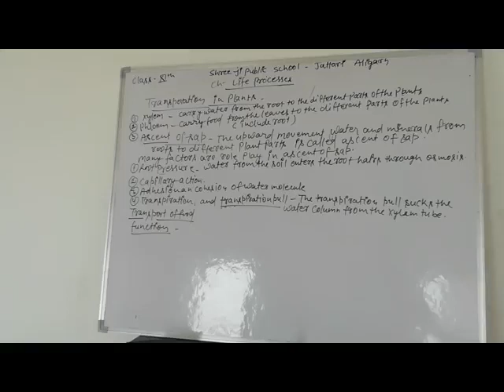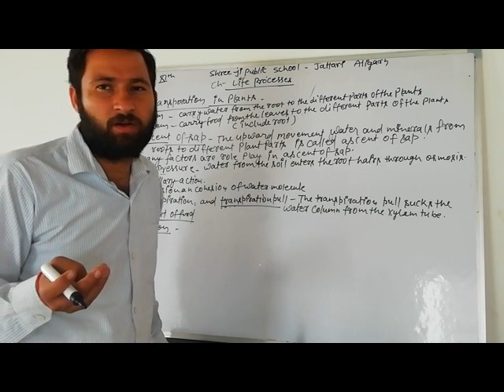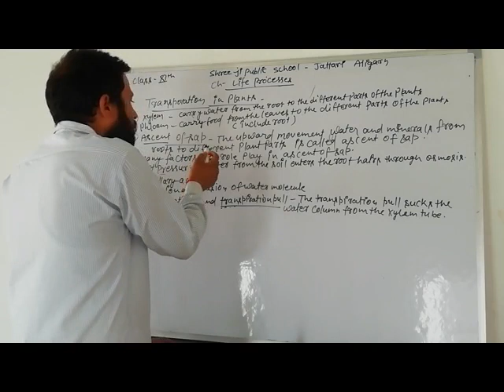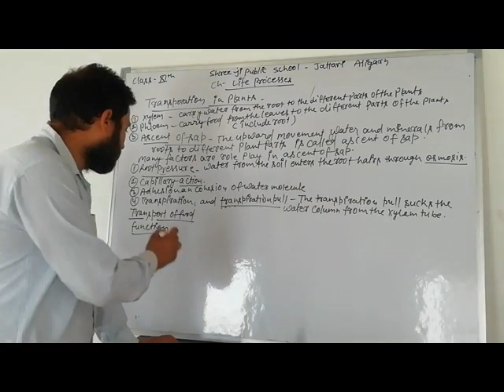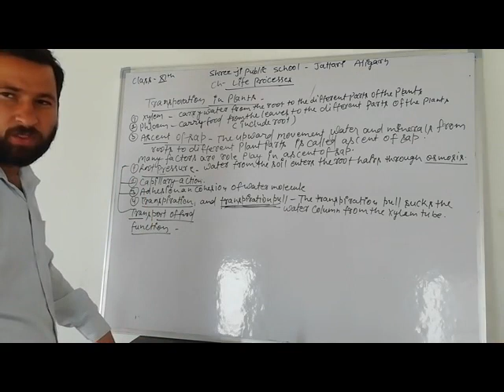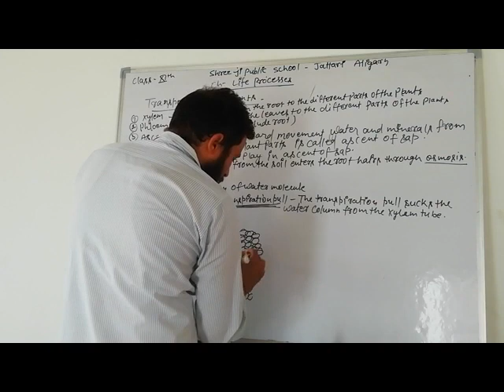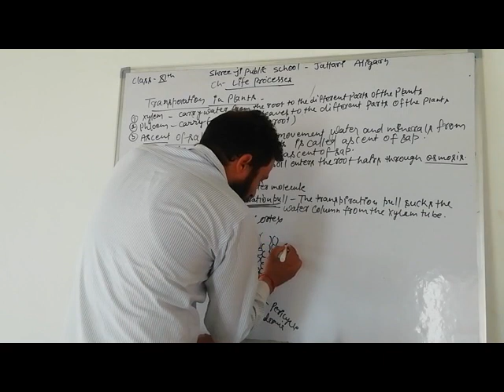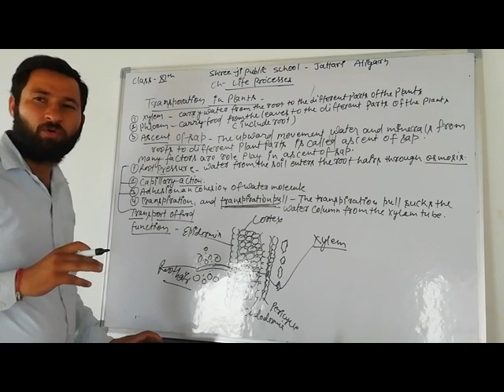10th#biology#life processes#lecture-9#transportation in plants